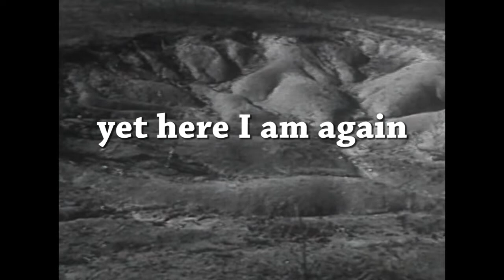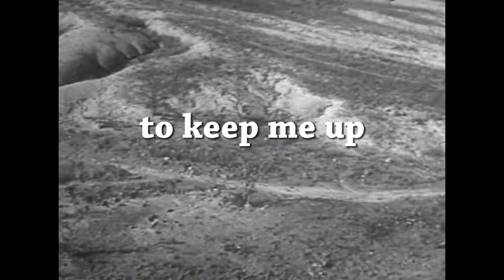Old Place (Original)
With Nick Cowell on bass!

Lyrics:

Old doorway, with noone walking in

Color 'round this gray place, color all around
There's nothing here anymore to keep me up and nothing to keep me down

this place was long left behind, yet here i am again